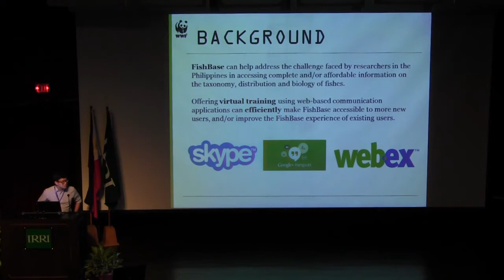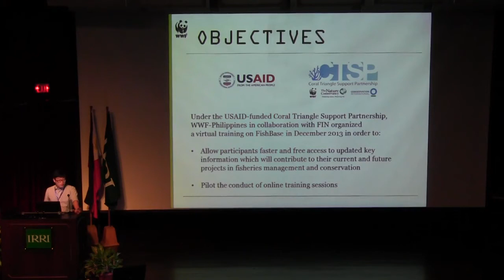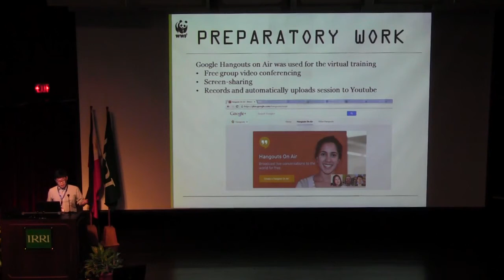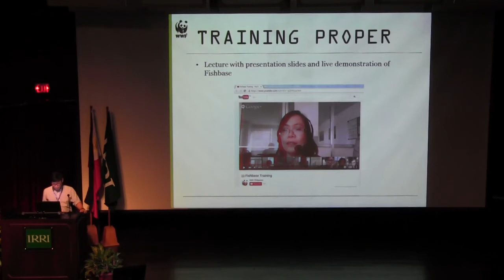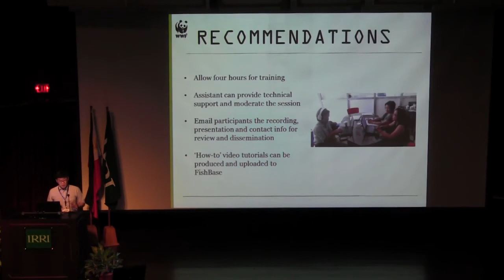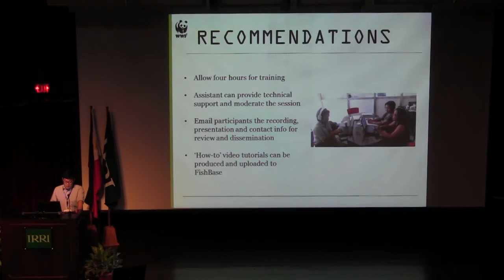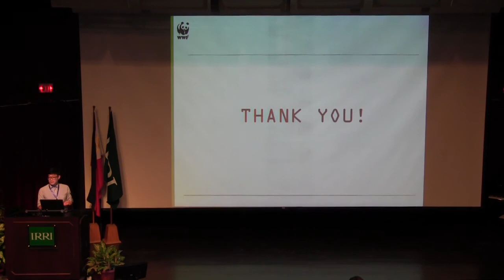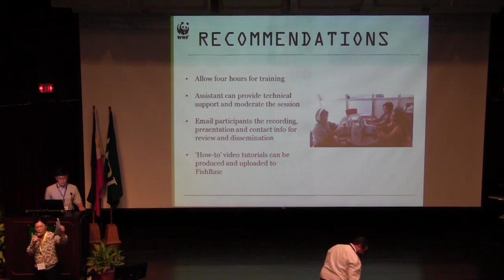Virtual training for FishBase users, by Patrick Co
13th FishBase Symposium